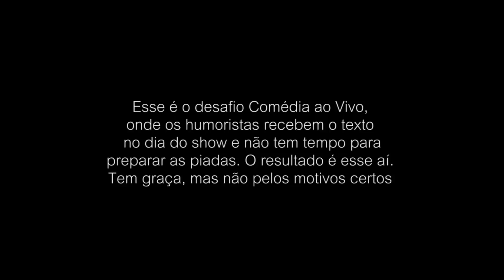Desafio Comédia Ao Vivo - Pati Abravanel x Fernanda Lima /Paulinho no Barça / Larva Edu Guedes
Venham nos assistir ao vivo , a noite de humor mais tradicional do Brasil , 10 anos em cartaz toda sexta as 23:59h no Teatro Renaissance
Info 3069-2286